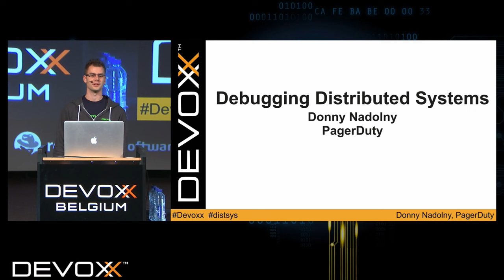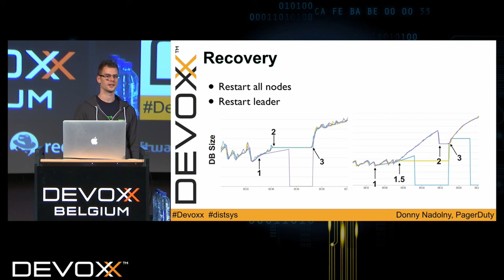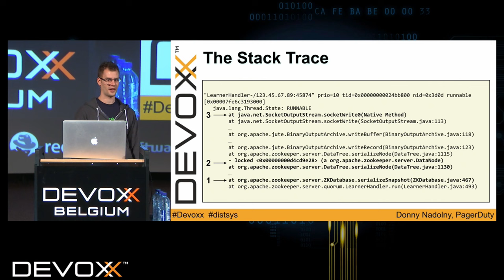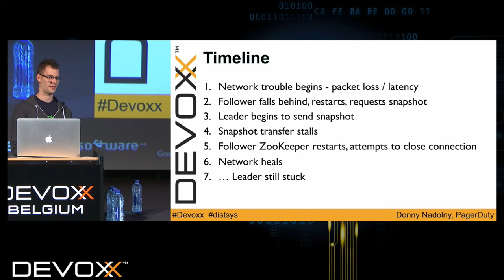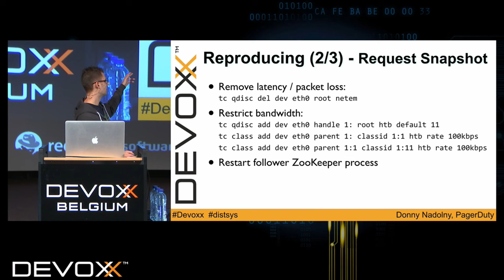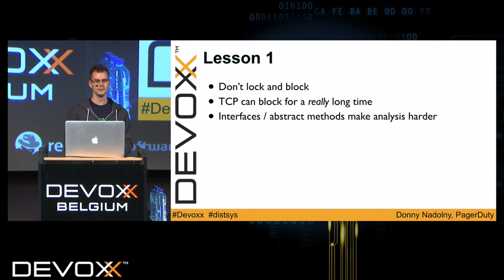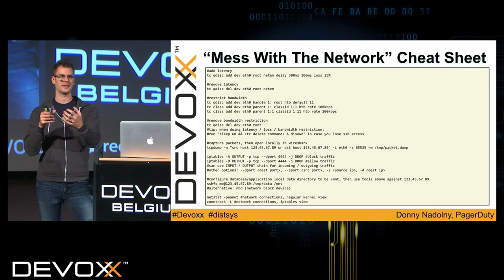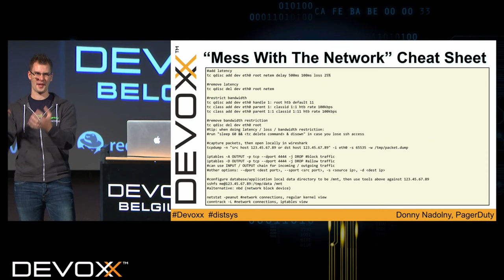Debugging Distributed Systems by Donny Nadolny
Despite our best efforts, our systems fail. Sometimes it’s our fault - code that we wrote or bugs that we caused. But sometimes the fault is with systems that we rely on.

ZooKeeper is a very useful distributed system that is often used as a building block for other distributed systems, like Kafka and Spark. It is used by PagerDuty for many critical systems, and for five months it failed on us a lot.

We will walk through the process of finding and fixing one cause of many of these failures. You will learn how to use various tools to stress test the network, some intricate details of how ZooKeeper works, and possibly more than you wanted to know about TCP including an example of machines having a different view of the state of a TCP stream.

Donny Nadolny is a developer at PagerDuty. He has been using Java for many years, becoming a Sun Certified Java Programmer (for Java 1.4) even before getting his drivers license, and is always interested in talking about distributed systems.

[FWD-0632]